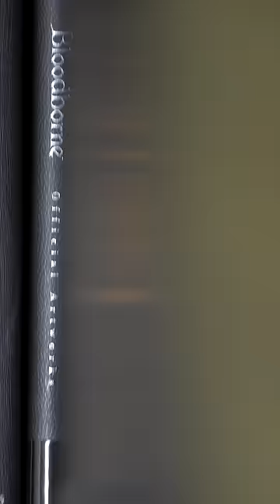An Art Book Inspired by Elden Ring, Dark Souls, Bloodborne 2, Demon's Souls & Sekiro...